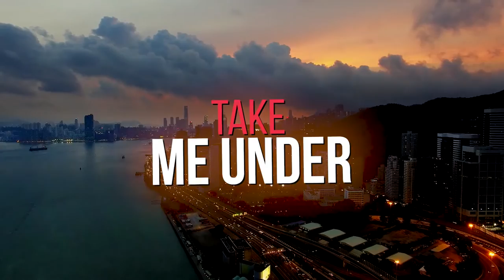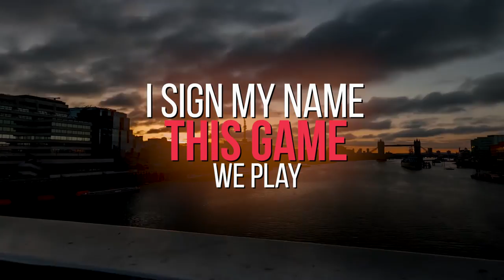Dave Matthias - Undercover (Official Lyric Video)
Dave Matthias - Undercover
- Edit
- Original Mix
- Instrumental Mix